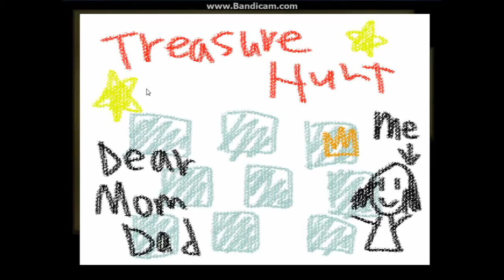Puzzle Soving and Monster Meeting | Crooked Man Ep 2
There was a major skip. sorreh

There once was a Crooked man, and he walked a crooked mile.
He found a Crooked sixpence upon a crooked style.
He bought a crooked cat, which caught a crooked mouse
and they all live together, in a little crooked house.

OMG IT HAS A VOICE! :3